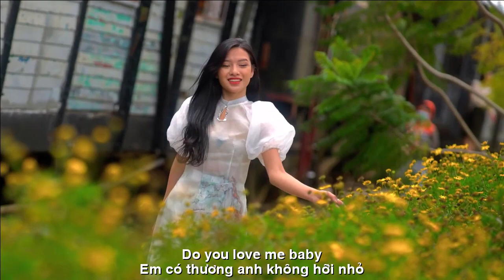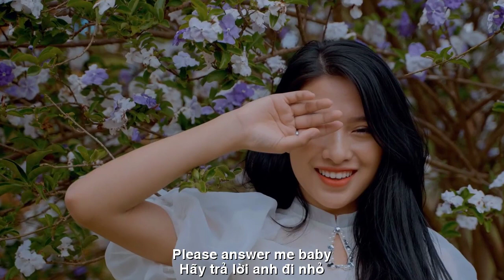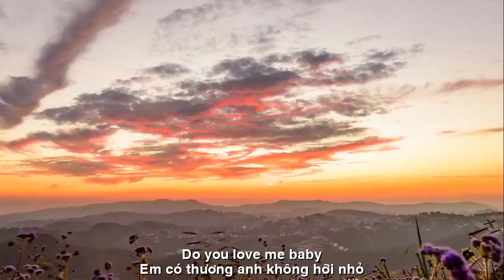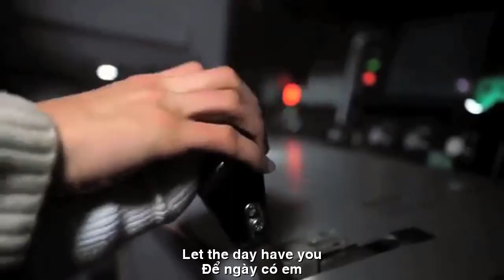[FULL HD]THƯƠNG LẮM BIẾT KHÔNG THẠCH THẢO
ĐẾN VỚI
NHÀ THƠ THẠCH THẢO BÌNH DƯƠNG
TÁC PHẨM:THƯƠNG LẮM BIẾT KHÔNG
THƯƠNG LẮM BIẾT KHÔNG
Em có thương anh không hỡi nhỏ?
Sao lòng anh cứ âu lo
Sao lòng anh mãi phập phồng.
Sao tim anh
hoài vấn vương
Sao tim anh
mãi ăm ắp mộng đầy.
Sao cái người dưng mắt xoe tròn
Cứ nũng nịu đồng tiền
má lúm duyên duyên
Làm lòng anh bối rối.
Hãy trả lời anh đi nhỏ
Sao lòng anh
mãi gọi tên em
Con nhỏ hiền hiền, con nhỏ dễ thương.
Để đêm dài
không còn giấc ngủ mồ côi
Để ngày có em
nàng Tiên, cô Tấm.
Em có thương anh không nhỏ?
Sao cứ cười cười
mà chẳng nói
Để lòng anh hụt hẫng bơ vơ.
Sao nhìn anh,
con mắt liếc có đuôi?
-Ừm…có mà,
TX đêm
 11-6-23

ENGLISH TRANSLATION
TRADE KNOWING NO
Do you love me, baby?
Why are you worried?
Why is his heart fluttering?
Why is your heart?
nostalgia king
full of dreams forever.
Why is that person's eyes wide
Keep coaxing money
charming dimples
Make him confused.
Please answer me baby
keep calling my name
A gentle child, a sweet child.
Let the night be long
no more orphan sleep
Let the day have you
Fairy, Miss Tam.
Do you love me little?
Why are you smiling?
without saying
Let your heart be helpless.
Why look at you,
eyes with tails?
-Um…yes, yes,
I'm so sorry you know?
TX night
  11-6-23